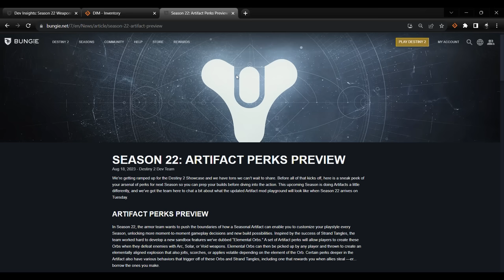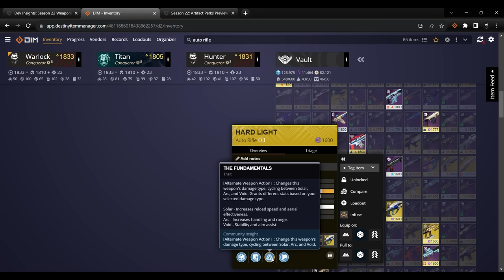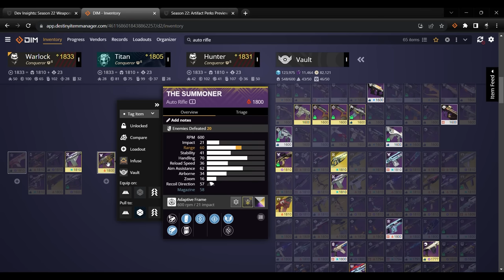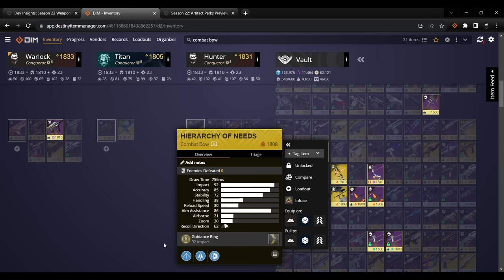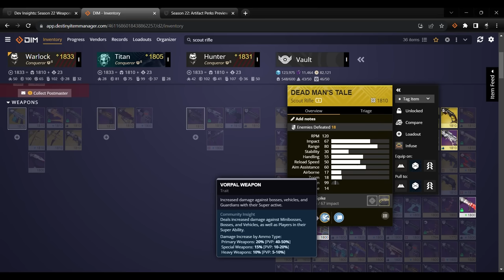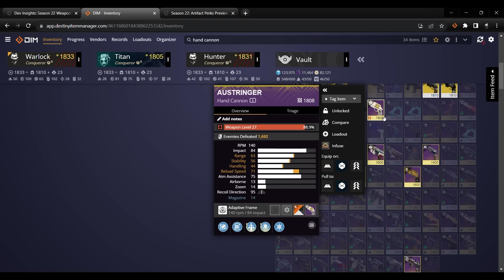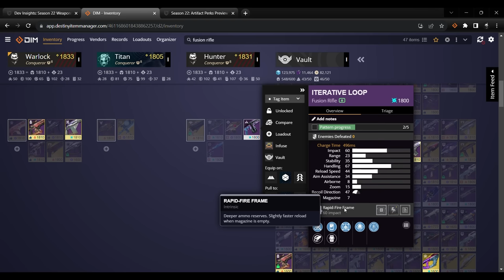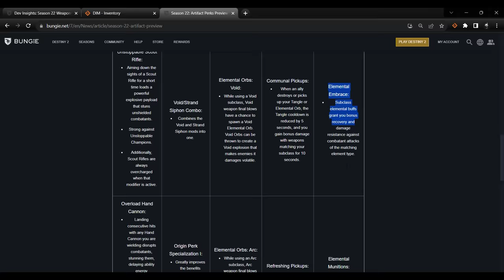Season 22 Artifact Perks Preview FULL BREAKDOWN Weapon Suggestions + NEW Elemental Orb Builds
A Video Showing Season 22  Artifact Perks Preview  FULL BREAKDOWN Weapon Suggestions + NEW Elemental Orb Builds

Video Includes:
Anti Barrier Auto Rifle Suggestions
Overload Hand Cannon Suggestions
Unstoppable Fusion Rifle Suggestions
Unstoppable Scout Rifle Suggestions
Piercing Bowstring Suggestions
Commentary Aided Breakdown
S22 Artifact Mods Overview

Timestamps:
Intro: 00:00
Anti Barrier Auto Rifle: 1:08
Piercing Bowstring: 18:55
Unstoppable Scout Rifle: 27:43
Overload Hand Cannon: 33:20
Unstoppable Fusion Rifle: 41:12
Rest Of The Mods: 47:08

I forgot to mention unstoppable fusion should cover both linear and regular fusions.
Video is designed for you to just go to your most favourite mods and click on the timestamps. Video is long but I nearly cover almost a hundred guns in one vid.

Destiny
Destiny 2
Destiny bungie
Bungie
Destiny Chablo 91
season 21
season of the deep
season 22
season 22 artifact mods
season 22 builds
destiny 2 artifact mods
artifact perks
the final shape
the final shape showcase
destiny 2 the final shape
destiny 2 season 21
destiny 2 season 22
destiny 2 season of the deep
destiny 2 showcase
destiny 2 season 22 preview
monochromatic maestro
elemental orbs
destiny 2 elemental orbs
elemental orbs build